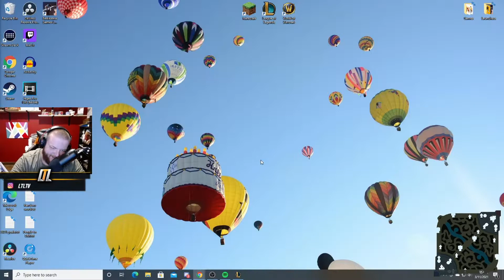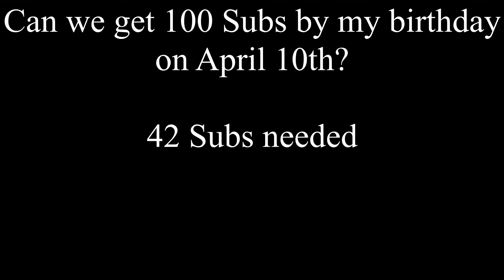Winning With Every Champion Top Lane | Akali | League of Legends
Trying to get a decent win with every champion top lane in League of Legends. I cant go in alphabetical order because I dont own all the champions so I'm basing it off of the free champion rotation. Also Akali took me 17 games to get done. Most champs only take me 3-4. I hope you enjoy the video!!!